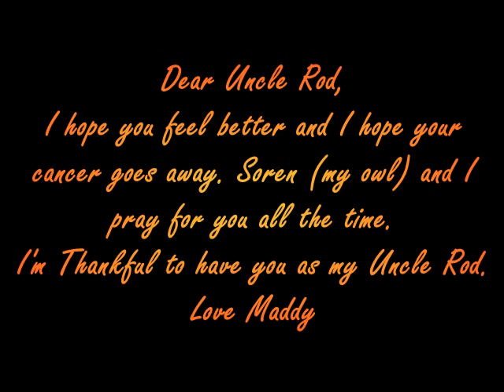Maddy playing George Winston's Thanksgiving